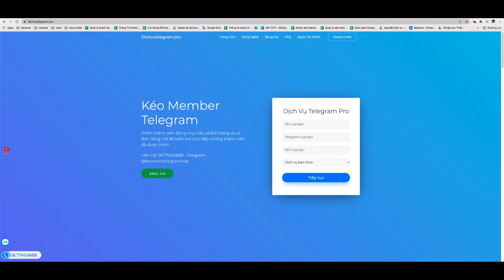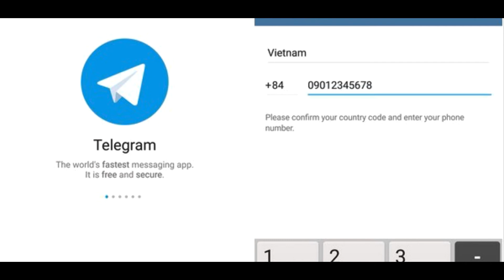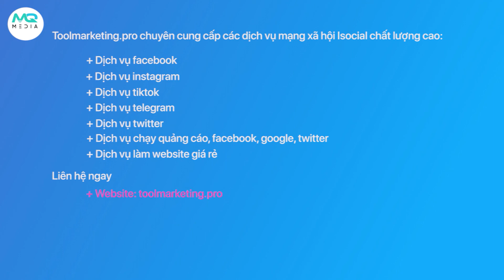Phần Mềm Telegram Hỗ Trợ Tự Động Nhắn Tin Vào Nhóm Theo Yêu Cầu Mỗi Ngày